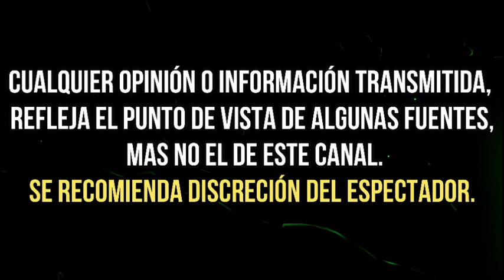POPOCATÉPETL MUERTE DE 2 FAMOSOS Y MÁS: LAS PREDICCIONES DE MHONI VIDENTE